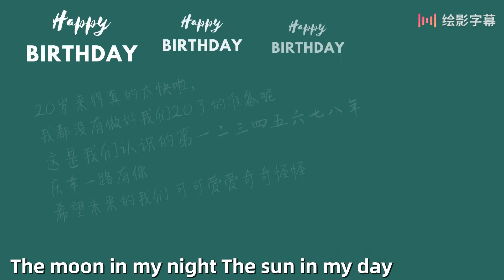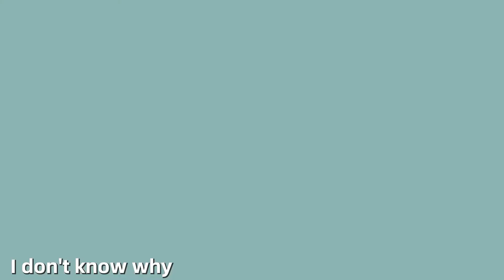Happy 20th birthday Zoie ❤